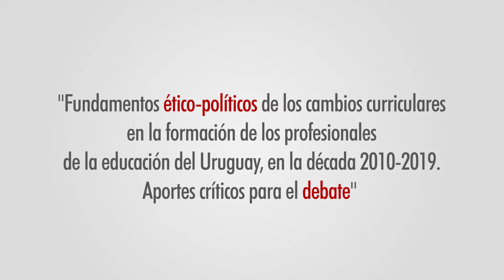Nirian Carbajal -Tesis: "Fundamentos ético-políticos de los cambios curriculares en la formación..."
"Fundamentos ético-políticos de los cambios curriculares en la formación de los profesionales de la educación del Uruguay, en la década 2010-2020. Aportes críticos para el debate"